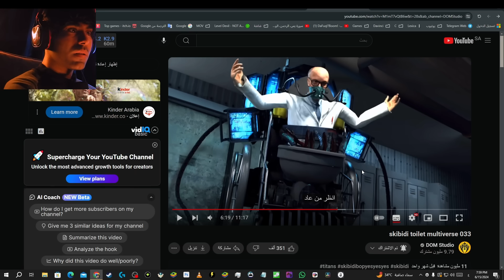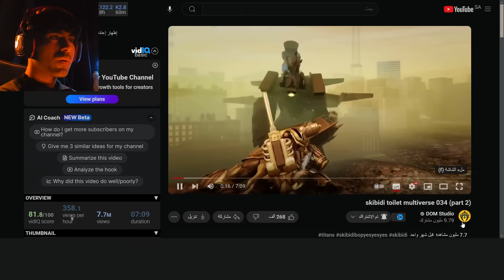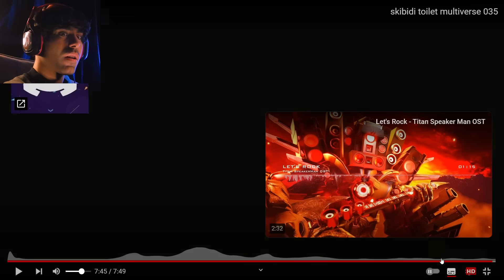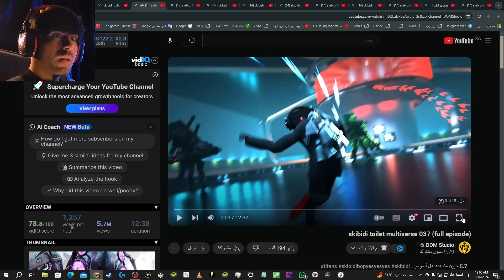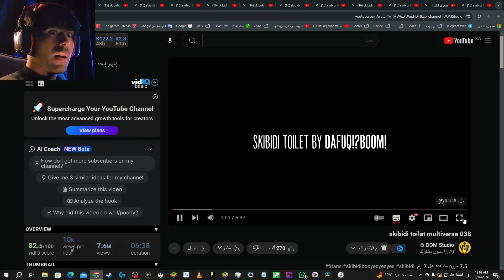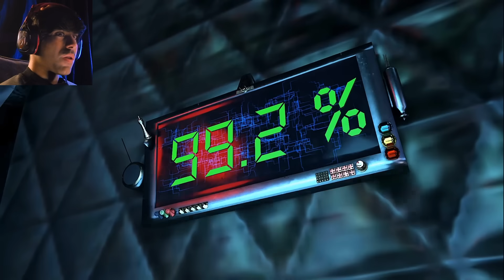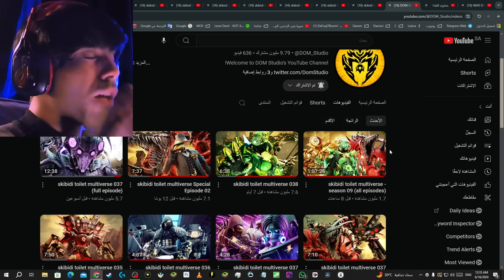سكيبيدي تويلت مالتيفيرس الموسم 9 😍 جميع المقاطع 😱 skibidi toilet multiverse season 09 all episodes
سكيبيدي تويلت مالتيفيرس الموسم 9 😍 انا مصدوم 😱 skibidi toilet multiverse   season 09 all episodes

72-74 episodes of skibidi toilet

mrfarki
يوسف يلعب | Mrfarki
Mr farki
يوسف_يلعب
فناف
نهاية_سرية
 الجزء_الجديد
يوسف_يلعب
الجزء_الثاني
 العاب_رعب
ارعب لعبة
 فريدي
يوسف_يلعب
fnafsecuritybreach
قارتن اوف بانبان
بوبي بلاي تايم
سكيبيدي تويلت